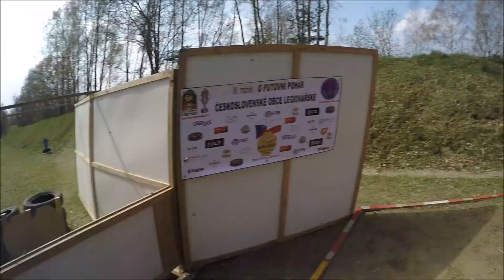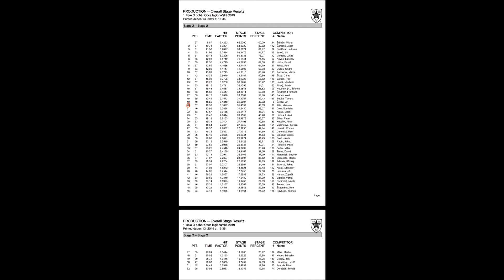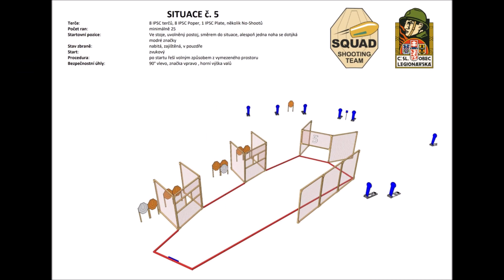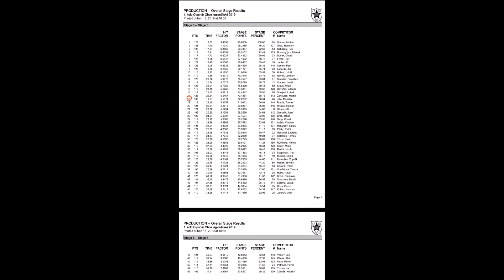1 kolo O pohár Obce legionářské 2019